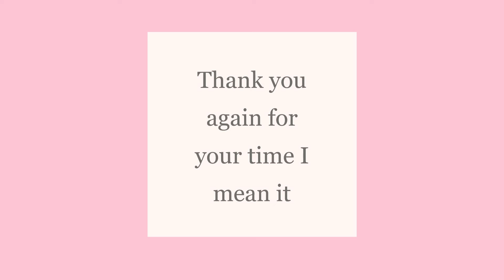The Escapist - An Underwhelming Escape (thank you again)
Hello, lets wrap this up shall we? Woo

 side note, thank you for stopping by to watch my monotone self, I appreciate you. I am going to try and have a more constant flow of videos and such. I have a job now but I still find this fun.

outro and bg music                                 empty town - toby fox